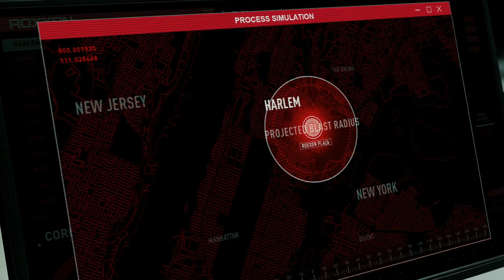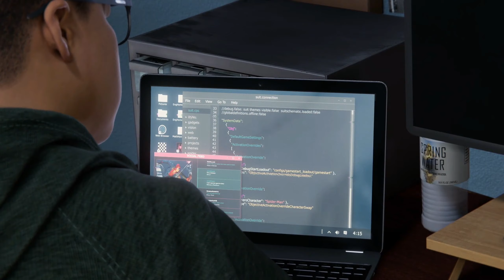RHINO IS BACK - SPIDER-MAN Miles Morales PS5 Gameplay #14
Jung, dynamisch und mit abgefahrenen Superkräften ausgestattet.
Ja genau ein neuer Spider-man ist in der Stadt und er heißt Miles Morales.
Auf eine geile gemeinsame Zeit, bis Neulich.